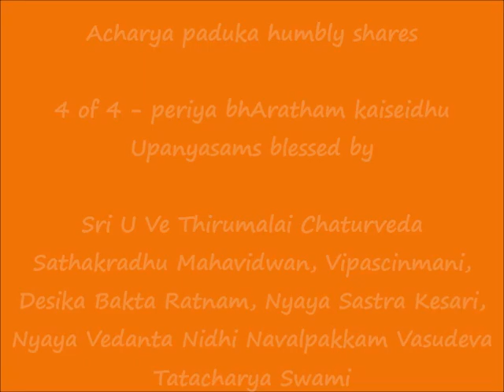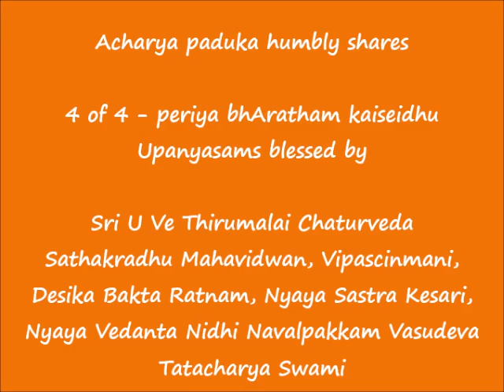4 of 4 - பெரிய பாரதம் கைசெய்து (periya bhAratham kaiseidhu) - 2021 Sri Jayanthi Special Upanyasams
Sri:
Srimathe Srinivasa Mahadesikaya Nama:
Srimathe Srinivasa Gopala Mahadesikaya Nama:

Adiyen. Acharya Paduka humbly shares பெரிய பாரதம் கைசெய்து (periya bhAratham kaiseidhu) upanyasams blessed by Vipascinmani Sri U Ve Navalpakkam Dr.Vasudevachariar Swami as part of 2021 Sri Ramanuja Jayanthi celebrations.